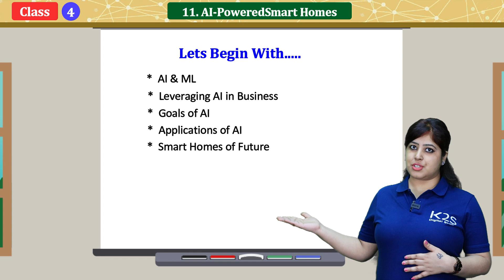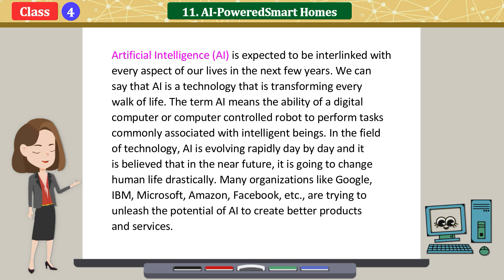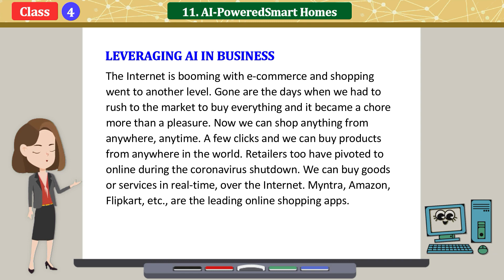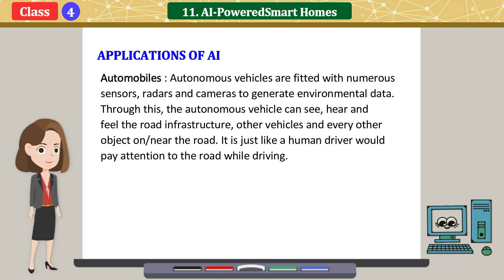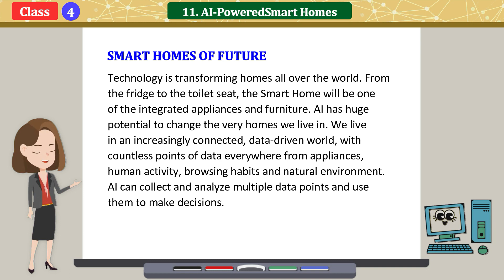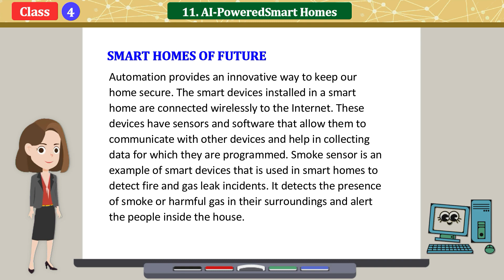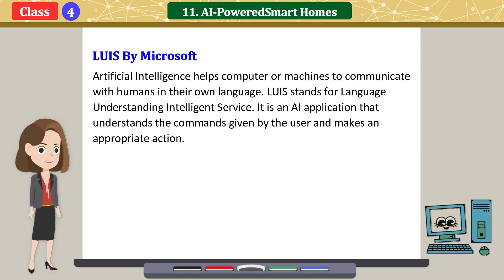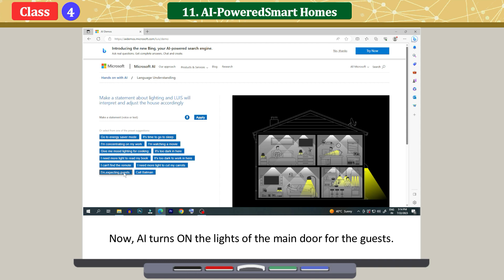AI - Powered Smart Homes || Class - 4, Chapter - 11 || LOGON Codes with Smartway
Title: "AI - Powered Smart Homes" - Class 4

Description: Welcome to Class 4 of our Computer series! In this video, we'll provide a gentle introduction to the fascinating world of computers, designed especially for beginners at the Class 4 level.

🖥️ What Will You Learn in This Class?
• AI and ML
• Leveraging AI in Business
• Goals of AI
• Applications of AI
• Smart Homes of Future
• AI Lab

💡 Why is Computer Important for Class 4 Students?
Understanding the basics of computers is essential in today's digital age. Computer literacy is a crucial skill, and it opens the door to countless opportunities for learning and personal development. This class is the foundation of your computer education journey.

 👩‍🏫 Who is This Class For?
• Parents and educators looking to introduce young learners to the world of computers

📚 Additional Resources: We'll provide links to additional resources, worksheets, and activities to help reinforce the concepts learned in this class.

📆 Stay Tuned: Join us for more exciting computer classes as we delve deeper into the world of technology, coding, and more!

We're here to help you on your computer journey!

Thank you for joining us in Class 4 of Computer Science. Let's explore the incredible world of technology together!

LOGON Codes with Smartway, a comprehensive and exhaustive computer series of eight books, redefines computer education by empowering students in the competent use of technology, especially focusing on the latest software Scratch 3.0, RapidTyping Tutor, Paint 3D, Small Basic, Animate CC, HTML, Python, Cloud computing, Google Apps, etc., followed with Al & ML.